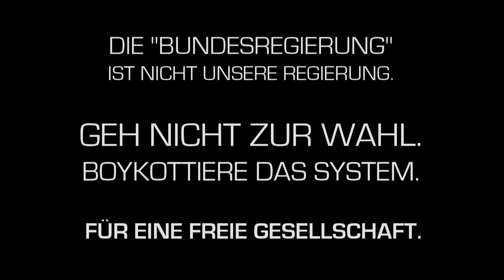Bundestagswahl 2013: Unbequeme Wahrheiten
Informiere Deine Freunde, Verwandten und Kollegen.
Verbreitung ausdrücklich erwünscht!